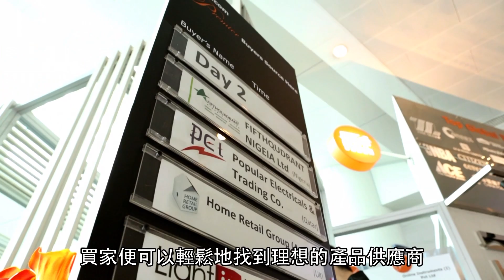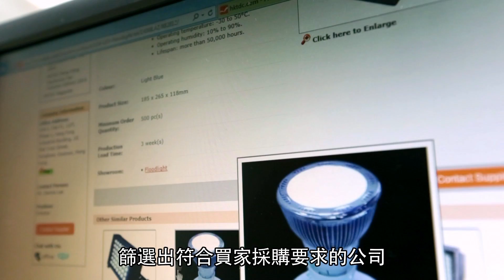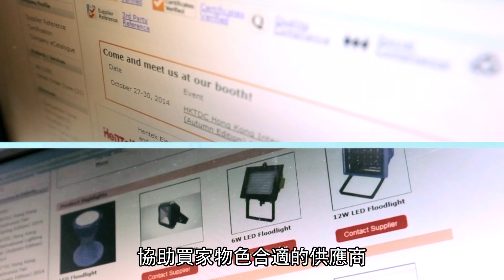「貿發網」展覽買家採購會 配對顯成效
「貿發網」展覽買家採購會致力連繫優質買家和供應商。我們會預先搜集世界知名買家的採購要求，篩選及推薦合適的供應商，並於展覽期間安排面談會議。「貿發網」廣告商可專享這由網上到網下(O2O)的推廣模式，把握機會與貿發局世界級展覽會的優質買家會面。

配對股務, 一站式方案, 採購, 展會, 買家, 供應商, 優質買家 O2O, 面談, 會議, 單對單